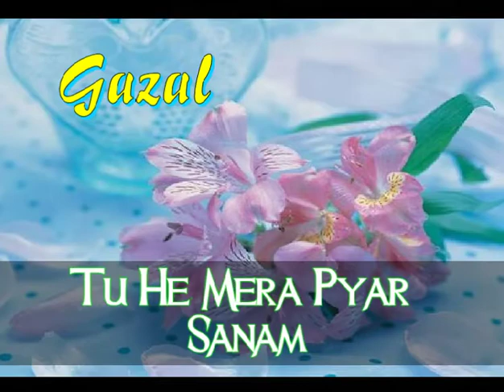Tu Hai Mera Pyaar Sanam| Ustad Sher Ali Mehr Ali | Qawali | South Africa | S.B.SOUNDS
Venue: Patidar theatre Lenasia South Africa
S.B.SOUNDS